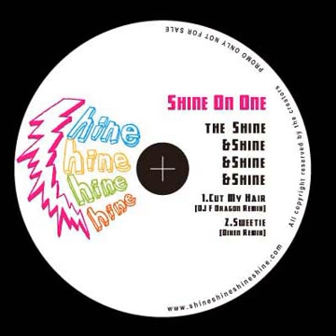Sweetie (Dixen Remix)︱閃閃閃閃